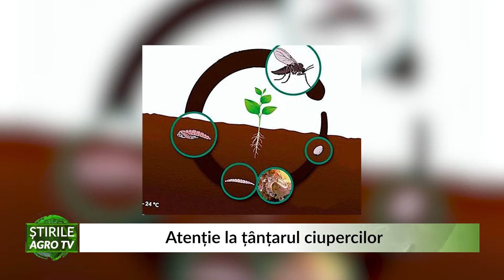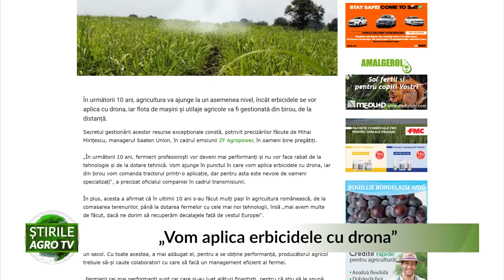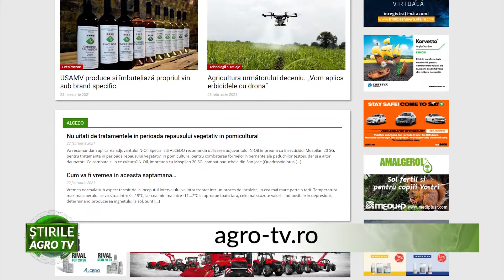JURNALUL AGROTV 23.02.2021